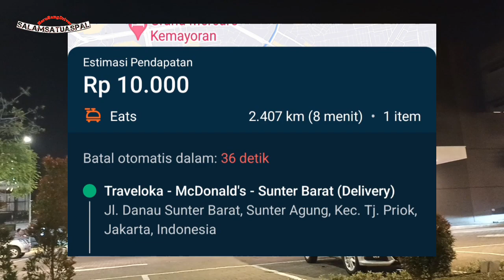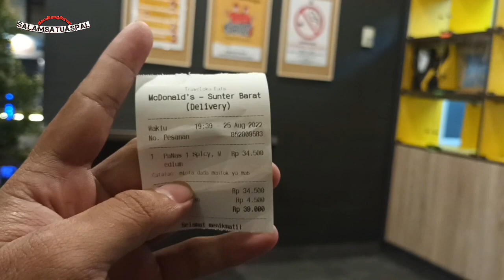Travelokaeats x mcd (promo mcdonald's di travelokaeats)